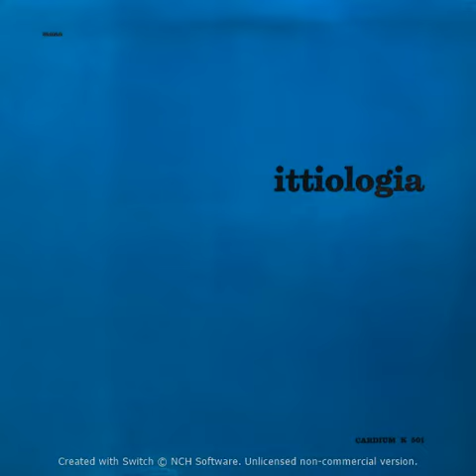09 franco tamponi acquamarina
1973 - Ittiologia